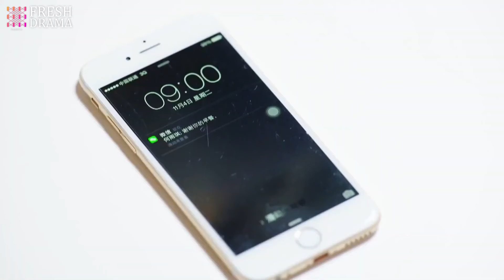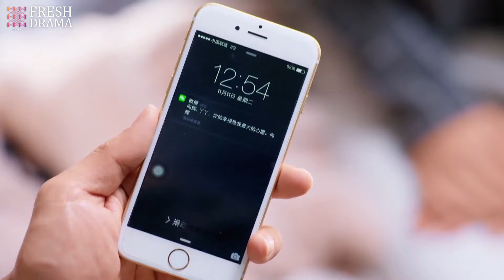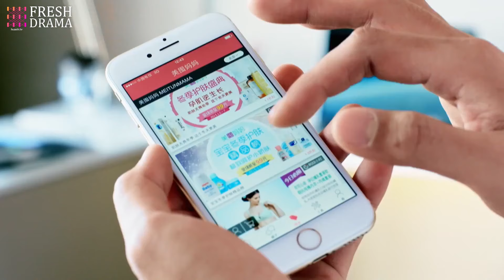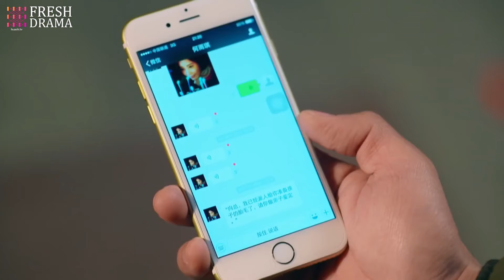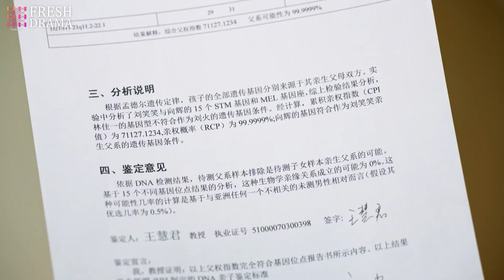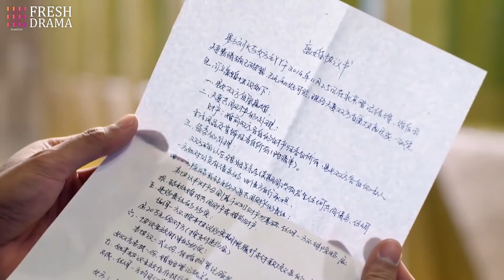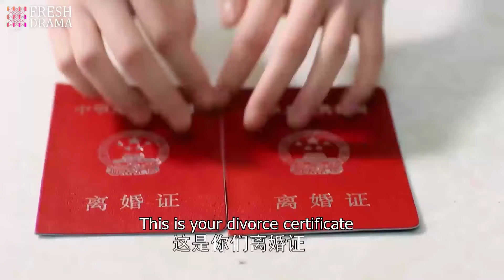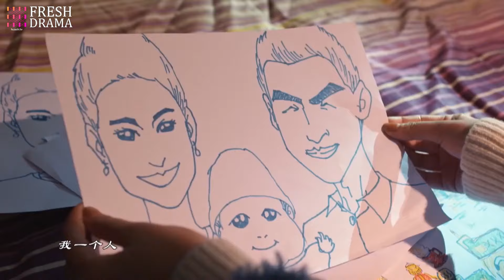FULL| CEO spent a night with his ex, unaware his wife had given birth until he returned the next day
DRAMA NAME:The Best Meeting